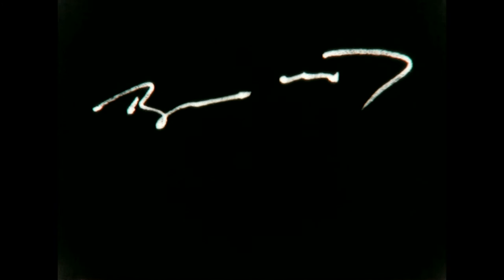Bruce Wood: Edge Forces, 1976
16mm film, silent, black & white

For a short period in the 1970s, then-Chicago-based filmmaker Bruce Wood created several
amazing and intensely beautiful black and white abstract films. And then he stopped; not an
uncommon story. In recent years growing attention has been paid to "forgotten" regional
filmmakers around the country - and Chicago is no exception. Hidden gems are being
rediscovered and shining again years after they were made.

Bruce Wood studied painting, printmaking, and filmmaking at the Massachusetts College of Art
(BFA) and enrolled at the School of the Art Institute of Chicago (MFA), to study filmmaking
under Stan Brakhage. It's easy to see the painterly qualities in his films. One can feel possible
influences from Malevich and Mondrian on one side to the abstract expressionism of Pollack
and De Kooning on the other. But Wood's films also hint at a wide history of experimental
filmmaking as well, from early abstract pioneers such as Vikking Eggeling and Hans Richter to
the lyrical work of Bruce Baillie and Stan Brakhage to the then-current work of Structuralist
filmmakers.

Despite the many threads to be found in Wood's films, they aren1t "poor copies" of other artists'
work - he has a style and feel that seems quite unique and individual –White Light Cinema

"Bruce Wood's films are among the most sensual of any "abstract" animated work ever made.
Projected, they generate a fluid stream of organic images in a carefully controlled post-cubist
space comparable to the work of painters like Jackson Pollock. Viewed one frame at a time,
(which is the way much of the footage is shot), they recall the rich lines and textures of such
master etchers as Rembrandt. Wood's use of camera movement during the exposure of each
individual frame - like drawing - together with the illusion of movement in projection make his
films both beautiful and unique." (Bill Judson, Curator of Film, Museum of Art, Carnegie
Institute)]

Bruce Wood is currently an oil painting conservator, and art auctioneer